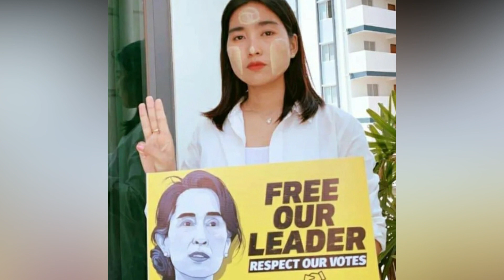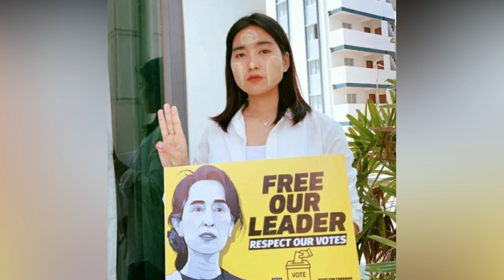ေထာင္ထဲက ပိုပိုအတြက္ စိတ္မေကာင္း၀မ္းနည္းျဖစ္ေနတဲ့ ပိုပိုရဲ႕မန္ေနဂ်ာ (Burmese Cele News)